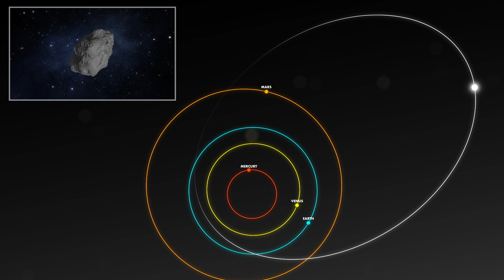What If a Giant Asteroid Smashed Into Earth?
What would happen if the largest asteroid in space hit earth? Cataclysms like this have happened in the past. The dinosaurs, for example, were largely wiped out by an asteroid hitting earth. But how would humans respond?